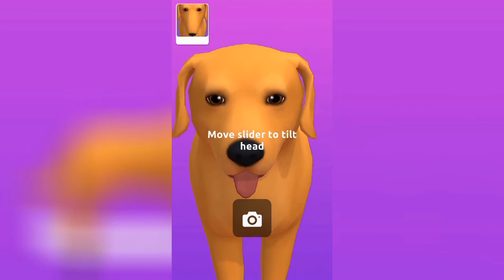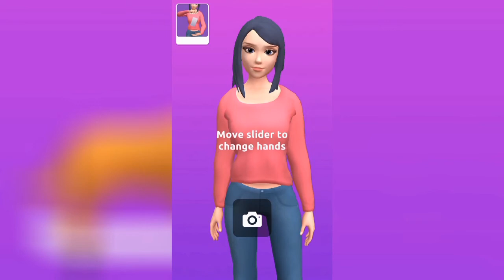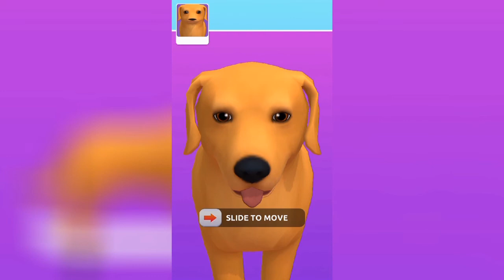Warp Slider Gameplay - MAKING MASTERPIECES!